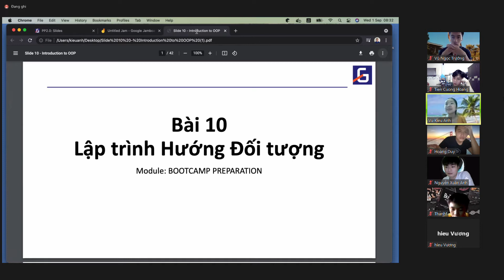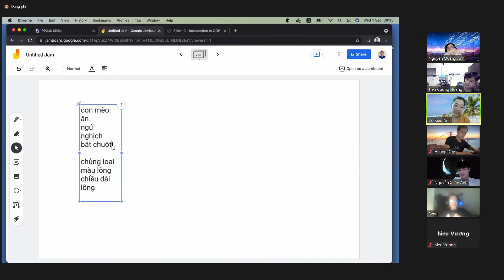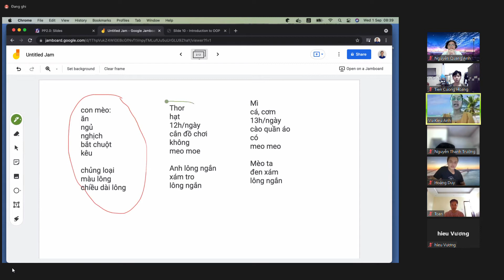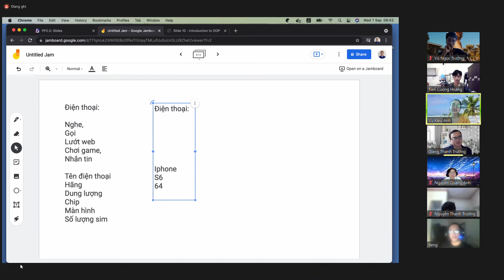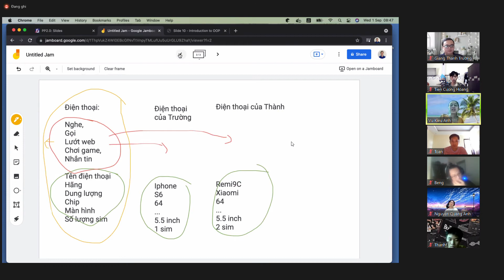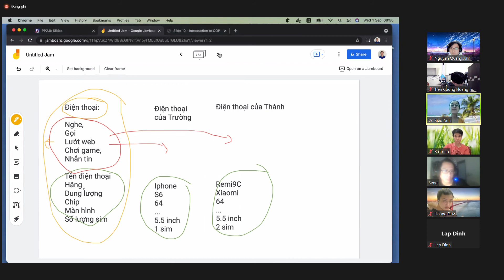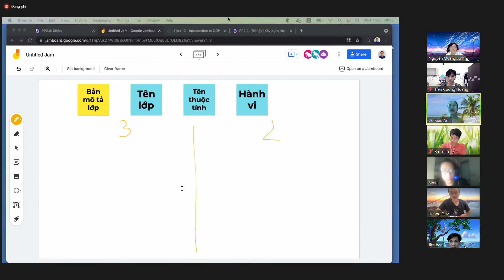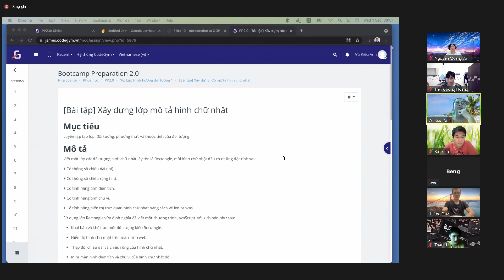[OOP] Lý thuyết 1